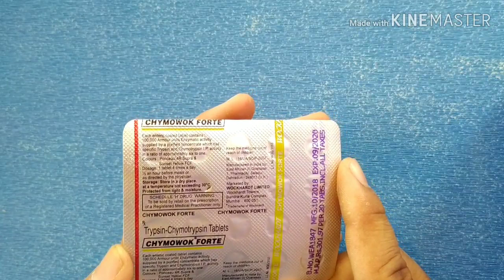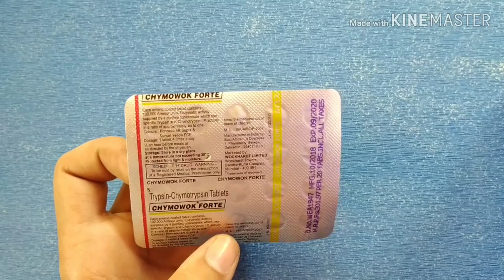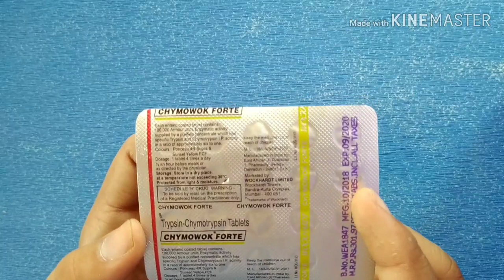Chymowok forte || Chymowok forte tablet uses in hindi || Benefits, Side Effects & How to use ?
Chymowok forte || Chymowok forte tablet uses in hindi || Chymowok forte tablet benefits side effects & how to use

Hey everyone this channel is educational to provide important information about medicine but not advise or suggest for self medication without prescription...

About:-
In this video I shared information about Chymowok forte , Chymowok forte tablet uses in hindi , Chymowok forte tablet benefits side effects & how to use .

अस्वीकरण:-
 निम्नलिखित वीडियो विभिन्न पुस्तकों, मीडिया, इंटरनेट स्पेस से एकत्रित शोध और केस स्टडी पर आधारित है।  Waseem Tyagi और निर्माता सटीकता के लिए कोई जिम्मेदारी या दायित्व नहीं लेता है।  वीडियो केवल शैक्षिक और सूचनात्मक उद्देश्य के लिए बनाया गया है और किसी व्यक्ति, किसी व्यक्ति, एसोसिएशन कंपनी या किसी एक के शरीर को नुकसान पहुंचाने, चोट पहुंचाने या बदनाम करने के लिए नहीं बनाया गया है।
 इस चैनल का उद्देश्य अफवाह फैलाना नहीं है कृपया दवा लेने से पहले डॉक्टर की सलाह अवश्य लें।
 Waseem Tyagi कभी भी स्व-दवा की अनुशंसा नहीं करते हैं।

Waseem Tyagi never recommend self-medication.
I wish this video will be helpful for you .

Myself Waseem Tyagi a final year Pharmacy student

Content cover :-

chymowok forte

chymowok forte tablet uses

chymowok forte tablet uses in hindi

chymowok forte

chymowok

chymotrypsin tablet

chymotrypsin

beplex-forte tablet

unicarbazan forte tablet

banocide forte tablet

chymotas forte

chymotrypsin tablet in hindi

chymoral forte tablet

chymoral

chymoral forte

trypsin chymotrypsin tablet uses in hindi

trypsin chymotrypsin

trypsin tablet uses in hindi